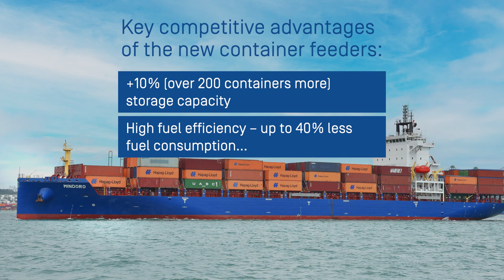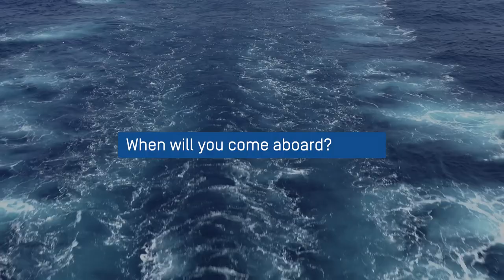Briese Schiffahrt’s new container feeder